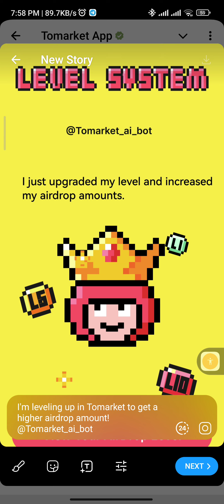Tomarket লেভেল আপ ও গোপন কোড ব্যবহার